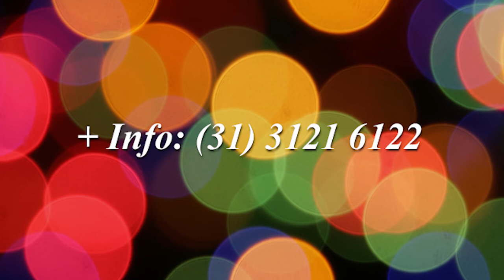Chamada Decadance Avec Elegance - !Slama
A festa Decadance Avec Elegance vem para saculejar o Matriz, no dia 09/11, sexta-feira, com a reunião de três excelentes bandas da cena musical de Belo Horizonte : !Slama, Nobat e The Us! Além disso, os DJs CTRLZ e Célia Cretina estão preparando um set bem animado, com o melhor da música alternativa, para quebrar tudo!!! De 22h à 0h tem rodada dupla de caipivodka!!!
Você não vai perder, né?

Entrada R$15,00 (R$12,00 com o nome na lista amiga)

*Mande um e-mail para com o título "Lista amiga" contendo o seu nome e RG e garanta seu desconto na entrada!